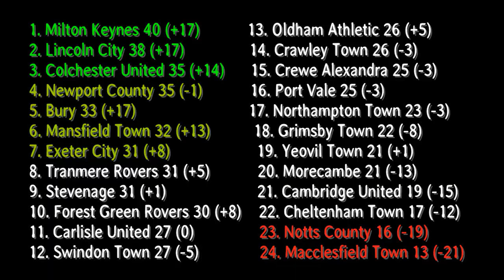Notts County vs Carlisle United vlog - Last ten minutes again (plus announcement)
Vlog of Notts County vs Carlisle United from Meadow Lane

Notts - Fitzsimons, Davies, Turley, Ward, Jones, Patching, Hewitt, Milsom, Thomas, Husin, Dennis
Subs - Pindroch, Tootle, Duffy, Brisley, Vaughan, Kellett, Etete

Carlisle - Collin, Liddle, Gerrard, Gillesphey, Sowerby, Yates, Slater, Jones, Devitt, Nadesan, Hope
Subs - Gray, Adewusi, Glendon, Etuhu, McCarron, Campbell, Bennett